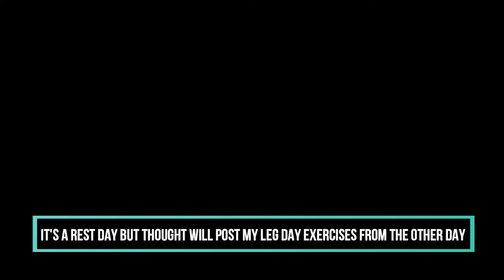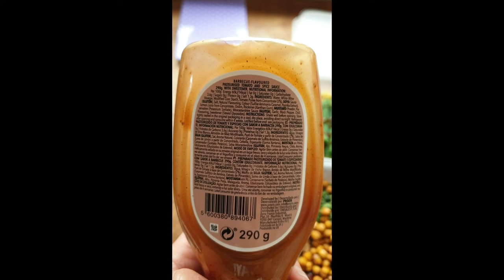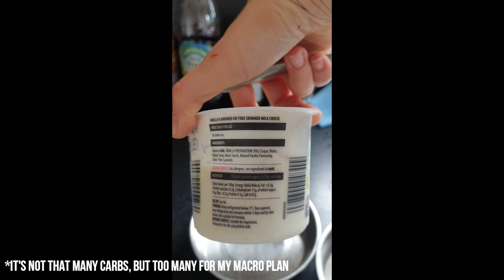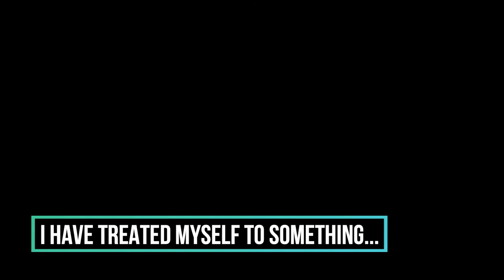MyPrep 2019 7 weeks out update, meal prep, leg workout ep2